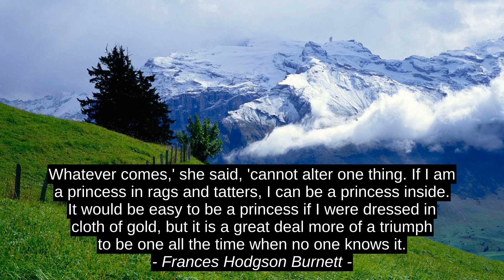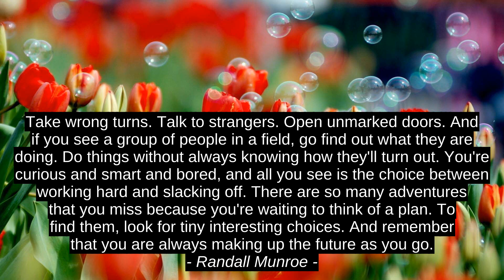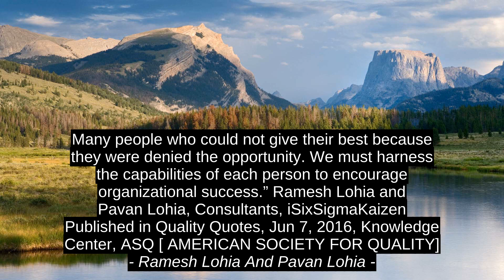Mary Wollstonecraft Shelley Best Inspirational Quotes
Ramesh Lohia And Pavan Lohia, Nelson Bunker Hunt, Walter Payton, Jane Evershed, Randall Munroe, Mikhail Bulgakov, Frances Hodgson Burnett, E.M. Forster, Mary Wollstonecraft Shelley, success, best, citation, quotes, inspiration, motivation, top